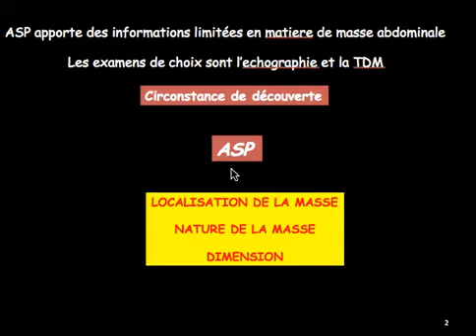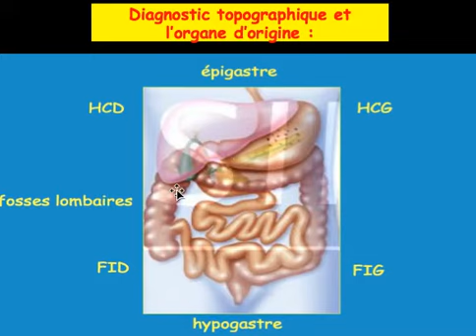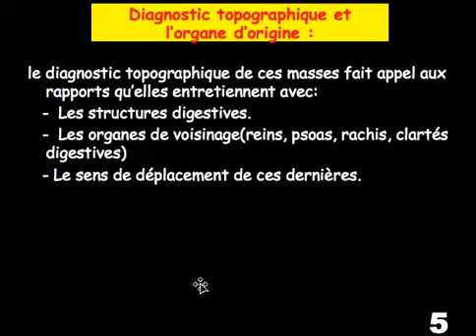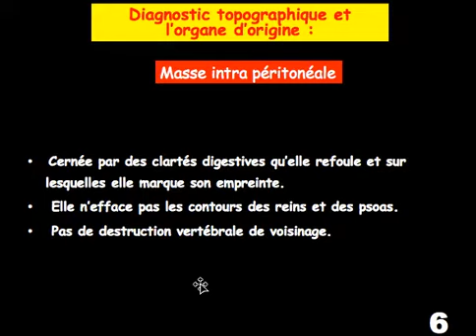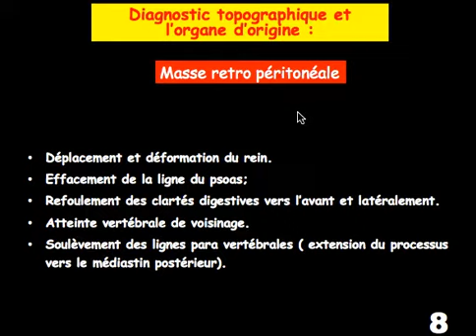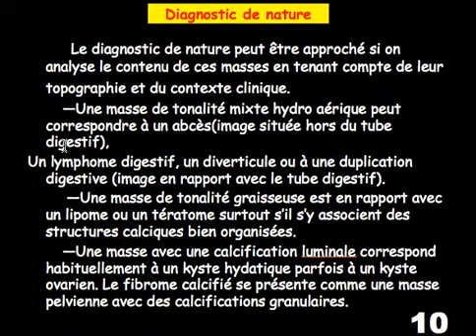MASSES ABDOMINALES ASP